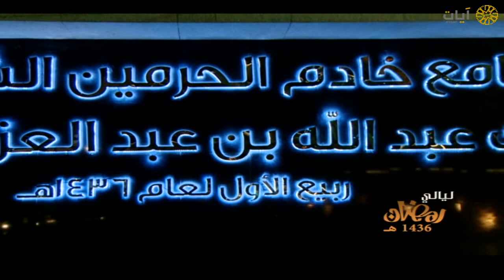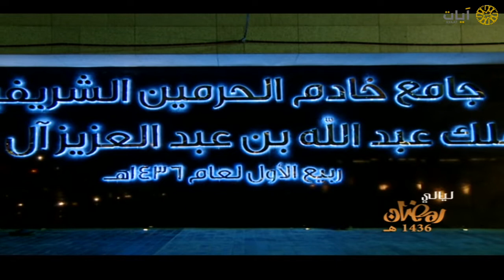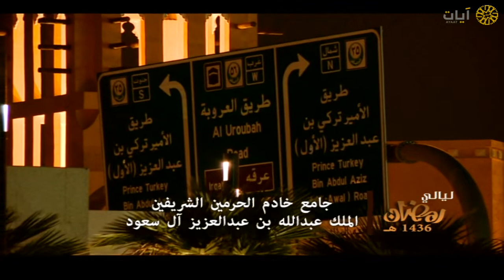ليالي رمضان - تراويح - ناصر القطامي - سورة إبراهيم - عام ١٤٣٦هـ